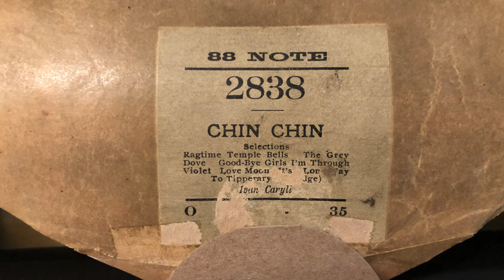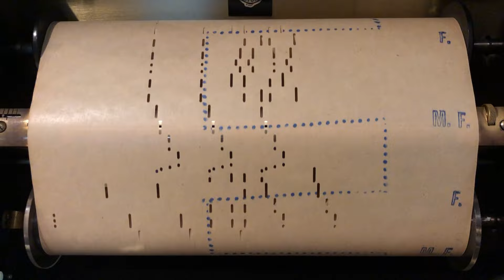Chin Chin selections - Ivan Caryll 1914 | Player piano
Commemorating Ivan Caryll's Chin-Chin premiere 108 years ago on October 20, 1914 at the Globe Theatre, New York.

(One of Caryll's best musicals)

Connorized 2838,
Chin Chin Selections:
Ragtime Temple Bells, The Grey Dove, Good-Bye Girls I'm Through, Violet, Love Moon, It's A Long Way To Tipperary.
Ivan Caryll.

NOTE: Some people may find it disturbing but there are no such thing, I uploaded this for archival purposes, not bad history. The stereotype was normal for the time when it was premiered.

Background image is the set of the Bridal Palace Scene as a whole designed by Carl Wilhelm.

Time:
0:00 Intro to Chin-Chin
0:40 Ragtime Temple Bells
2:05 The Grey Dove
3:12 Good-Bye Girls, I'm Through
4:36 Violet
5:44 Love Moon
7:03 It's A Long Way To Tipperary